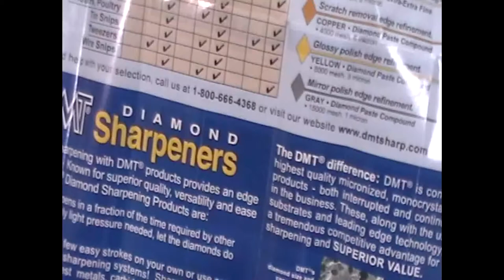Spiral carbide cutter sharpening ( By Hand )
Using a diamond file to sharpen a 3/8" compression bit for a CNC wood router
Music from Power Director video editing software.